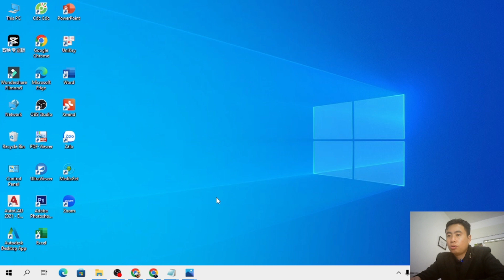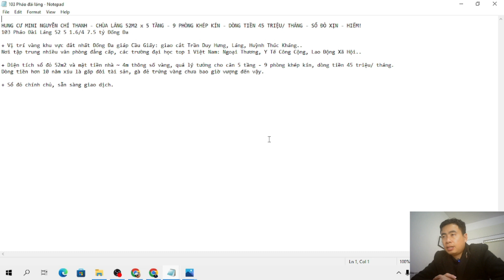BÁN CHUNG CƯ MINI ĐANG CHO THUÊ TẠI 103 PHÁO ĐÀI LÁNG ĐỐNG ĐA HN I 9 PHÒNG CHO THUÊ I NGUYỄN VĂN VIỆ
BÁN CHUNG CƯ MINI ĐANG CHO THUÊ TẠI 103 PHÁO ĐÀI LÁNG ĐỐNG ĐA HN
Hoạt động kinh doanh của tôi
• Tư Vấn đầu tư phát triển bất động sản cho thuê
• Thiết kế Kiến Trúc & Nội Thất Bất Động sản Cho thê
• Thi công xây dựng ,nội thất bất động sản cho thuê
• Quản lý bất động sản cho thuê
• Môi giới mua ,bán, cho thuê bất động sản
• Marketing bất động sản cho thuê
• Đầu tư bất động sản cho thuê
Công ty cổ phần Vimeland
Văn phòng Hà Nội: Toà VimeHousing Tower F32 ,Ngô Thì Nhậm ,Hà Cầu,Hà Đông ,Hà Nội
Văn phòng Quảng Ninh: Tổ 39 , Khu 4 , Phường Cao Thắng ,Hạ Long Quảng Ninh
Hotline : 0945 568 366/ 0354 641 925
Wed: Vietarts.vn
Kết nối với tôi !